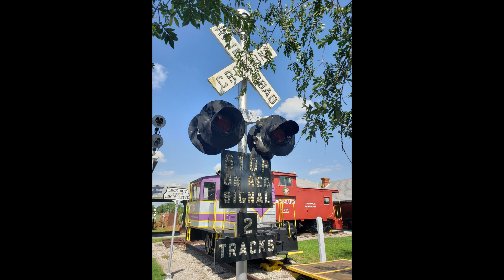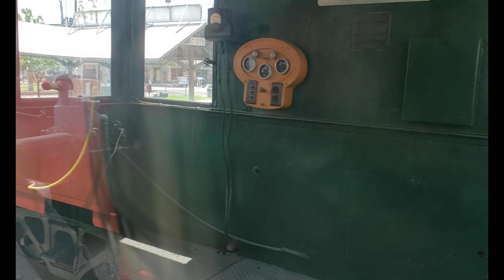Robert E. Wiliford Museum - Plant City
I did forget to take some pictures of the equipment here. This place is a must for all railfans to visit. There is so much in this little museum to see and read about. The icing on the cake is the train viewing platform. It gives you a view like no other over a very active section that sees trains about every hour or so. The place also features the Virtual Railfan live cams.